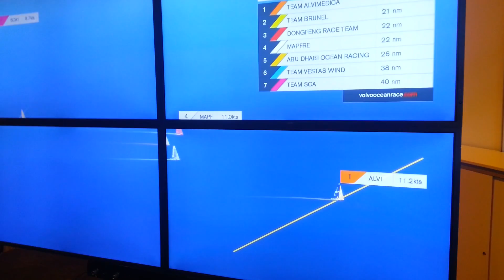Volvo Ocean Race: įtampos kupinas finišas nusilpus vėjui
"Volvo Ocean Race" finišas Geteborge. Daugiau skaitykite čia